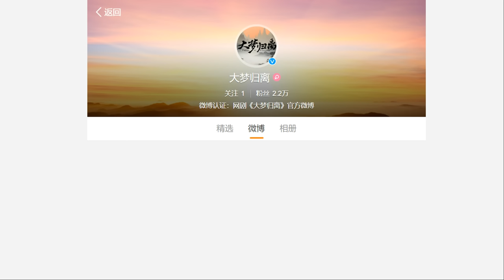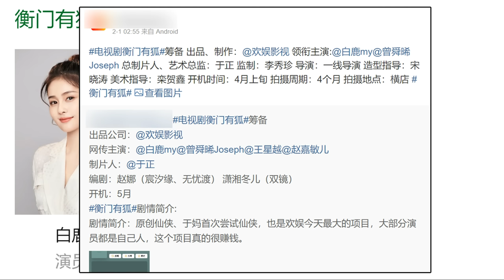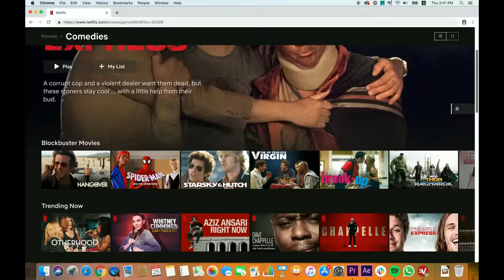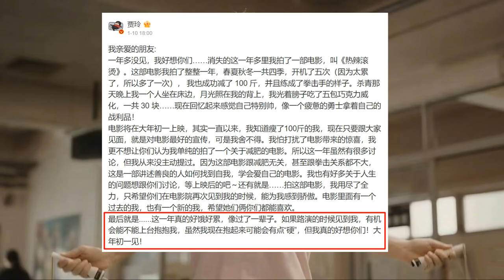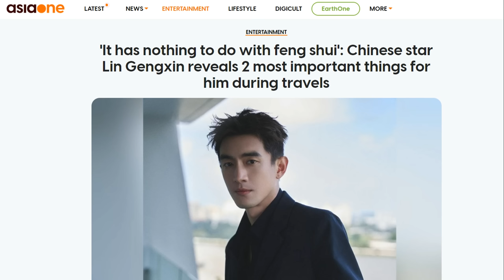Fangs of Fortune/ Bai Lu, Joseph Zeng for Fox in Hengmen/ Dilraba/ Cheng Yi/ Lin Gengxin/ Jia Ling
THE RUNDOWN:
Drama updates
0:51 Premieres: Islands
1:37 FSM: Wang Quan with Cheng Yi and Li Yitong
2:45 Fangs of Fortune Cheng Duling and Neo Hou clip
4:04 Bai Lu and Joseph Zeng for There Is A Fox in Hengmen?

Celebrity updates
5:38 Cheng Yi on ups and downs of career: "I'm used to it"
7:22 Dilraba's New Year dance & English conversation
9:10 Jia Ling's emotional fan meet
10:58 Lin Gengxin's two important things during his travels